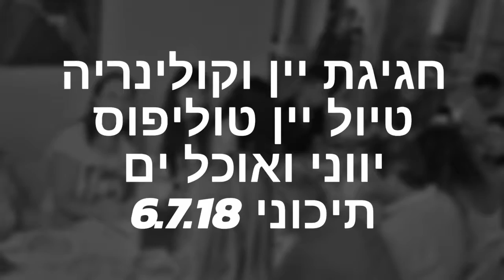חגיגת יין וקולינריה מיוון ועד הגליל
טיול יין וקולינריה עם חגיגת יין יווני ביקב טוליפ ואירוח גלילי מסורתי משובח, שילוב מעמיק ושמח של עולם היין הישראלי ותרבות האוכל הערבי האוטנתי בגליל